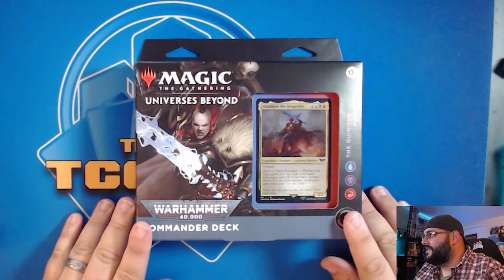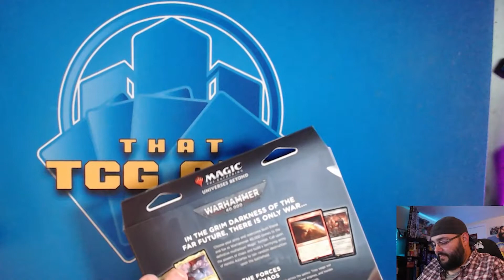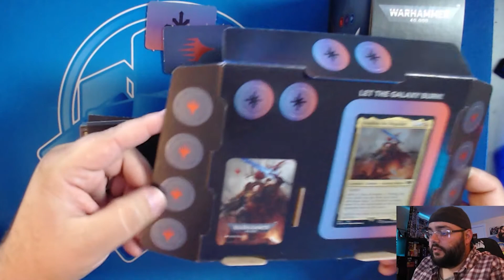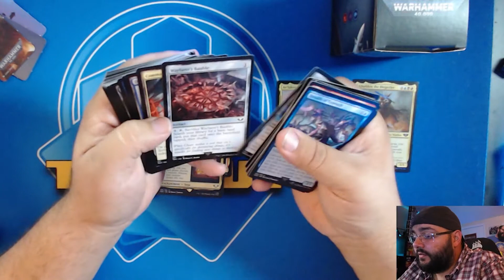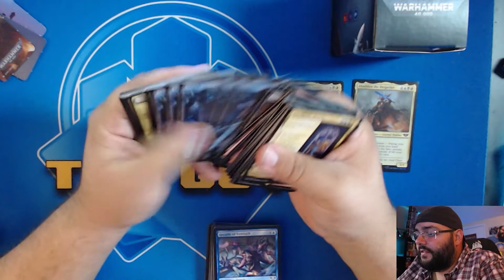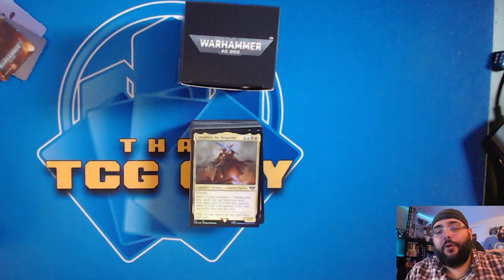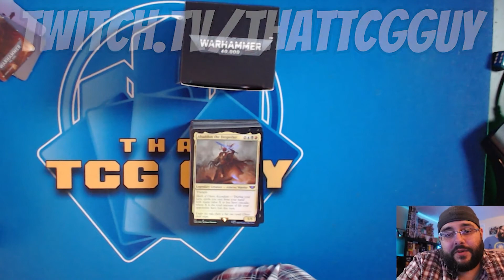Unboxing The Ruinous Powers 40K Warhammer Deck || That TCG Guy || Magic The Gathering EDH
It's LAUNCH day for Warhammer 40K EDH precon decks!  What makes these decks different... am I phoning this video in so I can just get something out until I can film something with some more substance... Of course!  But More videos are coming, I promise!

Lets unbox the Ruinous Powers Warhammer 40K deck!